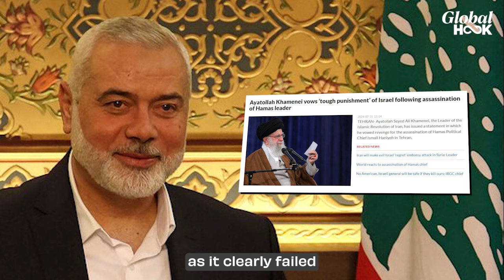Hamas Chief Ismail Haniyeh Killed: How Israel’s Mossad Carries Out Assassinations | Explained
Moments after Hamas militants launched an unprecedented attack on Israel from Gaza; the Benjamin Netanyahu government put a bounty on Ismail Haniyeh. Two hundred ninety-seven days later, Israel achieved its stated objective. On his visit to Tehran, where he attended the attend Iranian President Masoud Pezeshkian’s swearing-in ceremony, Haniyeh was killed in what appears to be a guided missile strike in the Iranian capital.

The assassination that has been blamed on Israel sent the Iranian military structure into a tizzy as it clearly failed to protect the top Hamas leader after he moved from his base in Qatar.